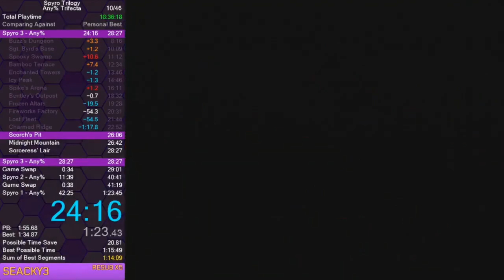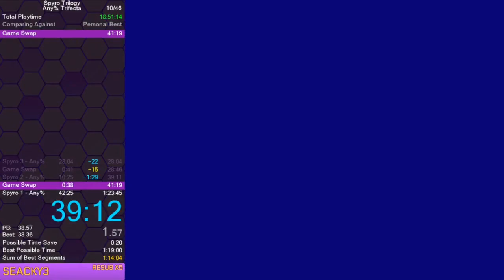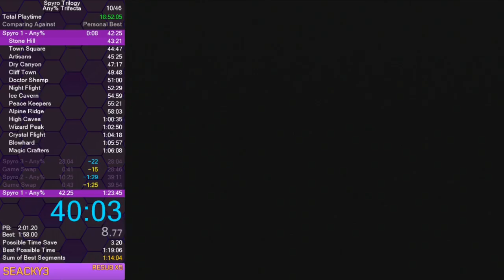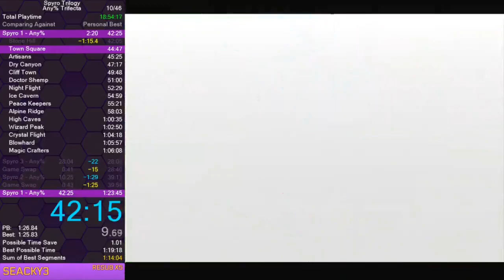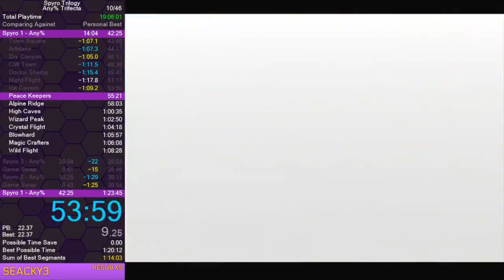Spyro Trilogy "Any% Trifecta" speedrun in 1:22:38 [Former WR]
Bad Scorch's Pit, bad Winter Tundra. 1:20:xx should be around the corner.